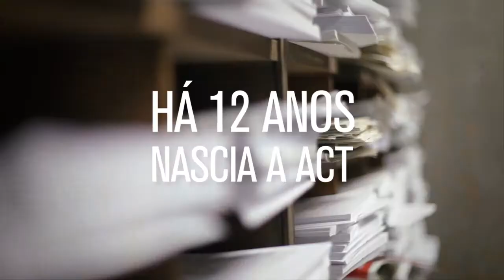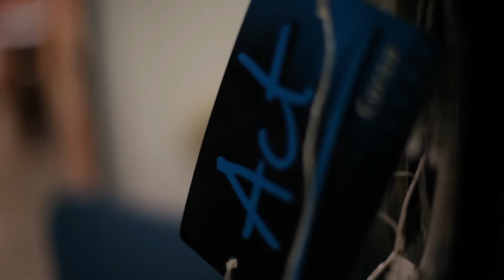Curso Profissional de Actores 2013/2014::Inscrições Abertas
Entra no Mundo ACT!